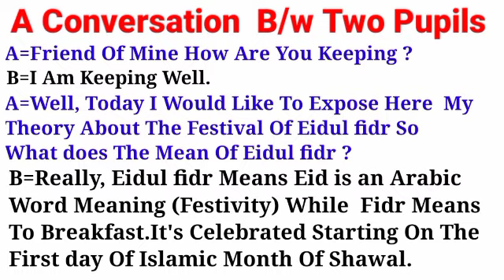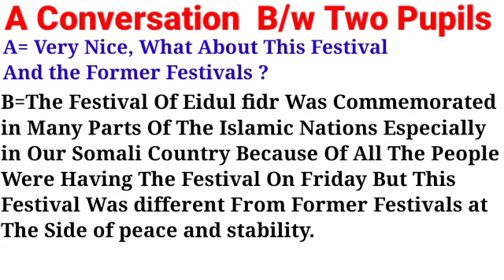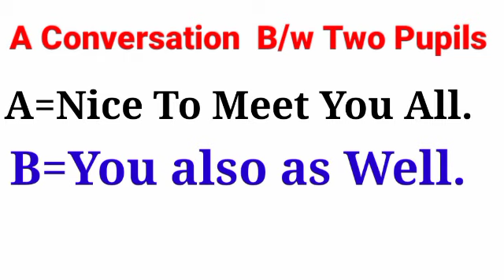Ku baro English-ka Af_Soomaali Conversation B/w Two Pupils Wadasheykeysi Xiis badan Badan Eidul fidr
Ku baro English-ka Af_Soomaali Conversation B/w Two Pupils
Wadasheykeysi Xiis badan Badan Eidul fidr
comments